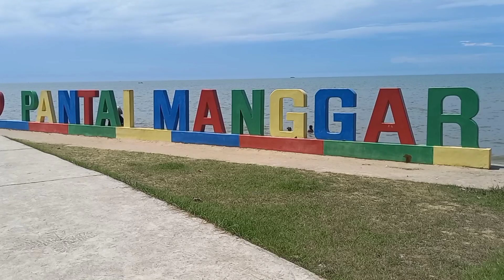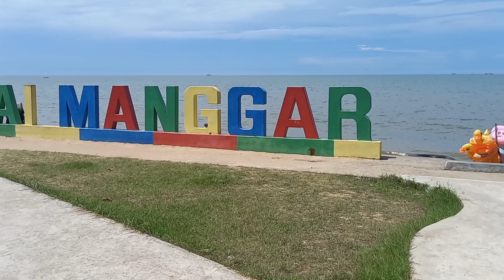Pesona Wisata Pantai Manggar Balikpapan Kalimantan Timur || IKN Nusantara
Pantai Segarasari atau yang lebih di kenal dengan pantai manggar merupakan wisata pantai yang sangat indah dan mempesona, merupakan wisata pantai yang sangat terkenal yang ada dikota Balikpapan Kalimantan Timur, jarak pantai dari kota Balikpapan hanya kurang lebih 30 kilo, untuk masuk ke pantai manggar tiketnya juga sangat terjangkau, orang dewasa 10.000 dan utk anak anak 5.000, ada di sediakan wahana bermain seperti jet sky, naik perahi dan banana juga dengan tiket yang sangat murah, serta wahana mainan lainnya, dengan ombak pantai yang tidak besar memberikan kenyamanan berenang maupum bermain di pinggir pantai.

Semoga video ini dapat bermanfaat dan bisa memberikan gambaran kepada saudaraku semua terkait dengan wisata pantai manggar yang berada di kota Balikpapan Kalimantan Timur, sehingga bagi saudara-saudaraku semuanya yang sedang berlibur di Balikpapan bisa mengunjungi wisata pantai manggar ini.

Tidak bosan bosan saya selalu mengucapkan terimakasih kepada saudaraku semua yang selalu setia mengikuti dan menonton video-video saya serta mendukung channel saya Ini.

Teriring doa semoga kita semua selalu diberikan kesehatan dan keselamatan serta selalu dalam lindungan Allah SWT, Tuhan Yang Maha Esa, Aamiin.